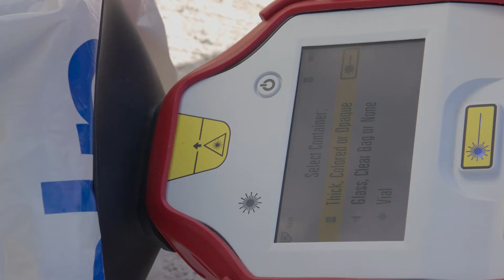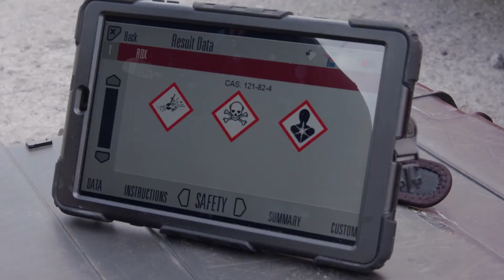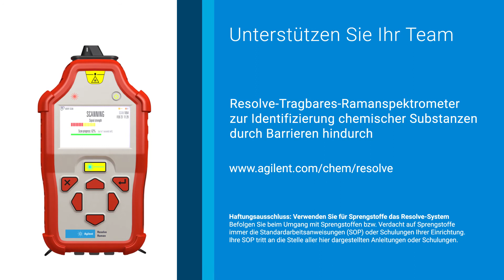Identitätsüberprüfung von verdeckten Chemikalien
Dieses Video gibt einen Überblick über die Fähigkeiten des tragbaren Resolve-Raman- Analysators bei verdeckten Operationen.